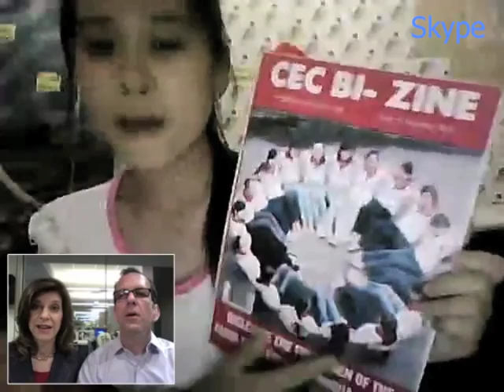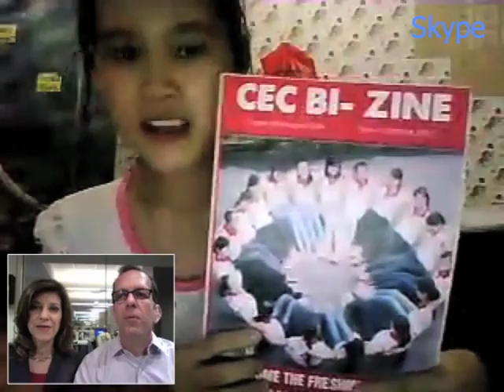Vietnamese Student Introduces Her University's English Magazine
Ngan practices her conversational skills with Carolyn Presutti from VOA News and Avi Arditti from VOA Learning English.